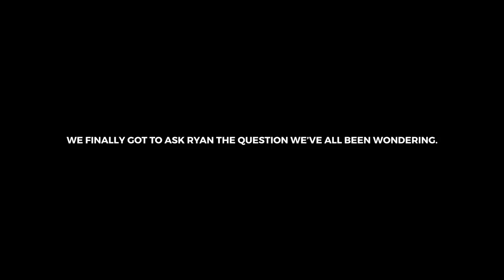Advice from a SHARK: How She Approaches Failure.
Ryan Serhant began his first day in the real estate business on September 15, 2008 – the same day that Lehman Brothers filed for bankruptcy in the wake of the subprime mortgage collapse. While the real estate sector has steadily recovered, Serhant himself has quickly become one of the most successful brokers in the world, with agents under his leadership in New York City, Los Angeles, Miami, and the Hamptons. On the 12th anniversary of his first day in the industry, Ryan launched his own real estate brokerage, SERHANT. – continuing to revolutionize the traditional brokerage model by innovating through media and content creation. Ryan's team has been named by WSJ Real Trends as the #1 real estate team in New York for two years in a row, and the top 3 in the country, selling close to $1 billion in real estate in 2019. Ryan is consistently the youngest broker to make the Wall Street Journal’s top ten list each year.

Ryan stars in the popular Bravo series “Million Dollar Listing New York,” which just wrapped its eighth season. As star and producer, he also debuted his new Bravo show, "Sell It Like Serhant," and published his first book, "Sell It Like Serhant". His second book, "Big Money Energy" is set to release on January 19, 2021. His motto communicates his professional and personal philosophy, "Expansion. Always. In all ways."